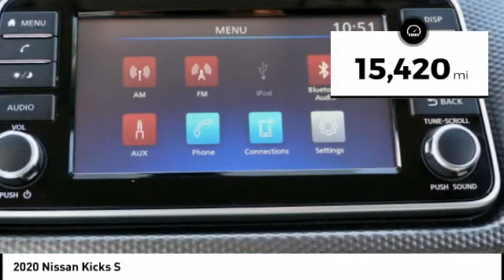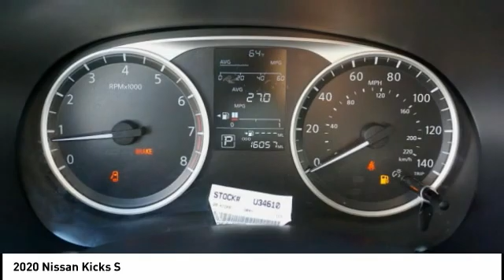2020 Nissan Kicks Orange CA U34610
2020 Nissan Kicks S

1400 North Tustin Ave.

Pick up this Gun 2020 Nissan Kicks, available today at Toyota of Orange. This could be the one you've been searching for.